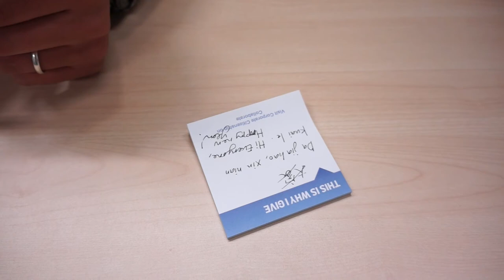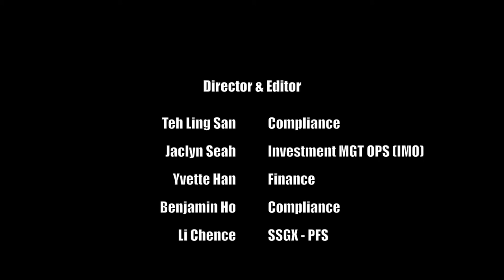State Street Singapore - Staff Appreciation Night 2015 - Trailer